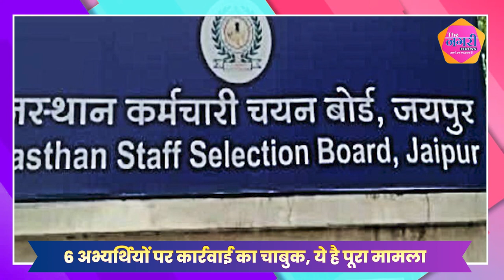भर्ती परीक्षा को लेकर कर्मचारी चयन बोर्ड का बड़ा खुलासा | Rajasthan Latest News | RSSB News